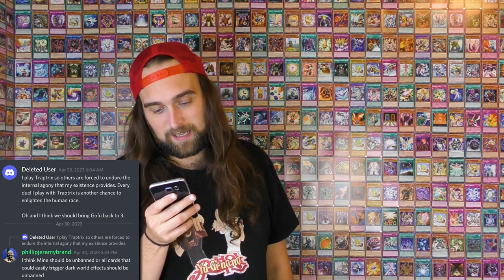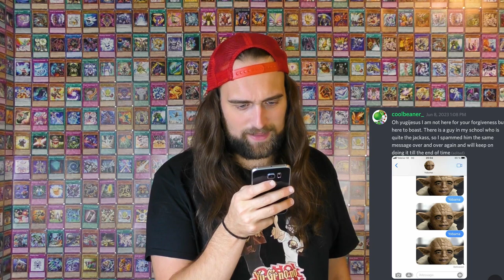Yu-Gi-Oh! Confessions 8